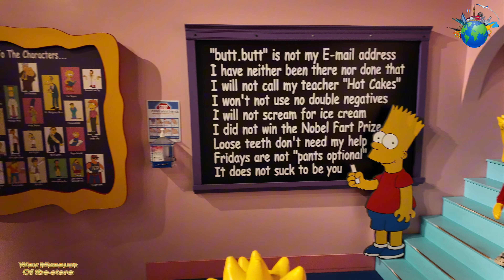Movieland wax museum of the stars Niagara Falls Toronto Canada 2024 {4K}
Wax museums
The first wax museum in Niagara Falls was Louis Tussaud's Waxworks, which opened in 1949. In September 2000, the museum left its original location towards the bottom of the hill, opening in a new location just above the hill on Victoria Avenue in 2005. The museum, the largest wax museum in Canada, imitates the wax museums of Louis Tussaud's great-grandmother Madame Tussaud, as the figures are placed within reach of its visitors. Figures represented in the museum include actors, music artists, politicians, fictional characters from film and television, and historical figures. Unlike its predecessor, the new location does not feature a torture chamber, but instead contains a gated section displaying characters from popular horror films.

Love my content? Please:
✨ Share with friends who'd enjoy